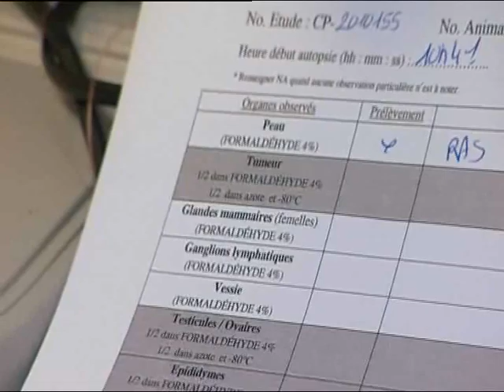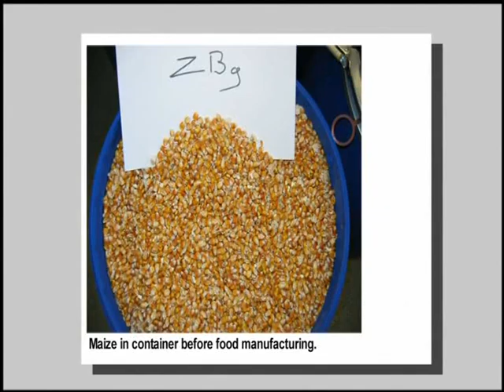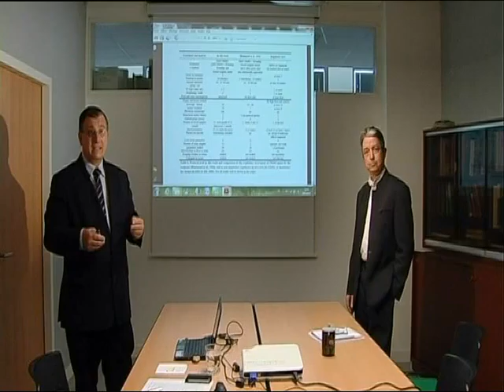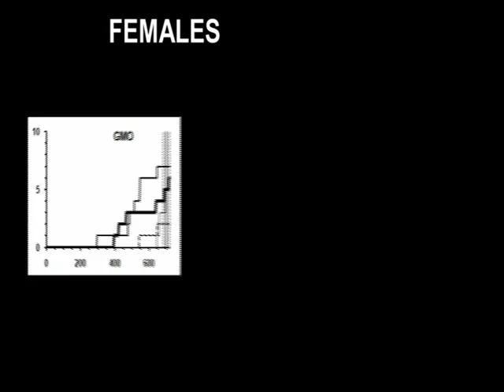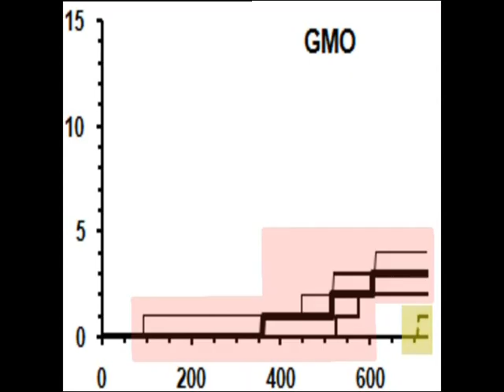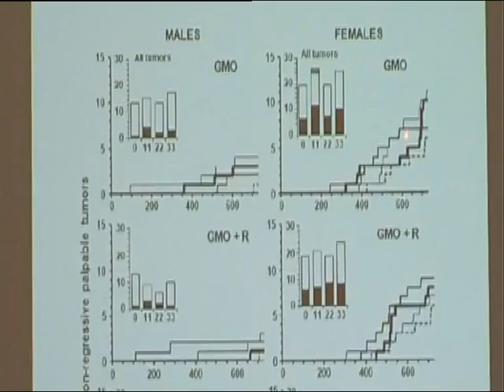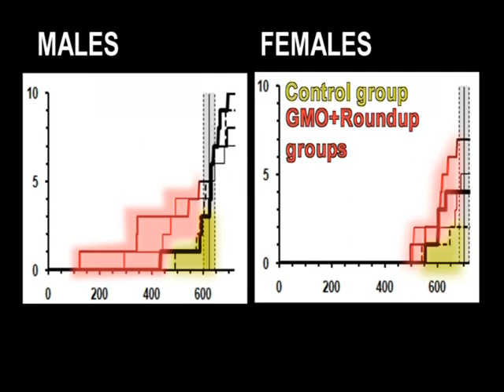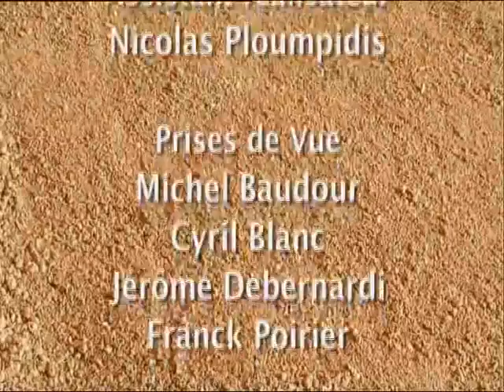ogm 13 en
No GMO